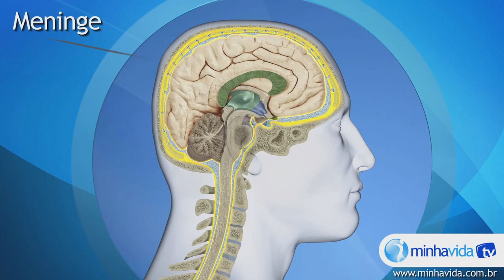PROVÁVEL CASO DE MENINGITE EM TAPES ESTÁ DESCARTADO.